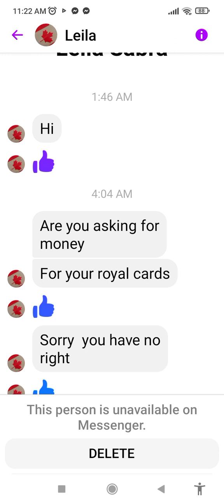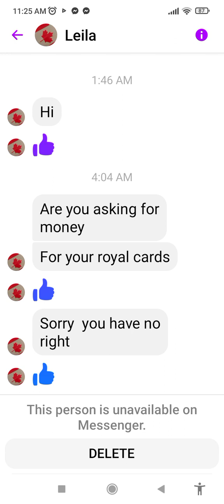women in Facebook asked questions but she blocked me 😂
how I answer to her questions?she blocked me😂😂😂😂😂I'm not chatting to anyone asked money I'm the one victim of this bad people around do much great pretender scammer don't fall in love of shiekh hamdan fazza online,it's not the prince hamdan fazza all are scammer. I can real prince?he can do everything to protect he's Love of he's life.but if not him ofcourse everything is nothing because all is about money.you know what I mean?if you understand!well I congratulate you lady and women,if you don't believe on meit well happen to you and some more women.